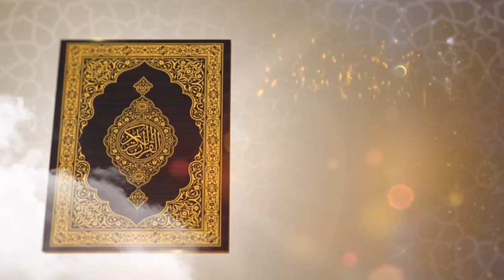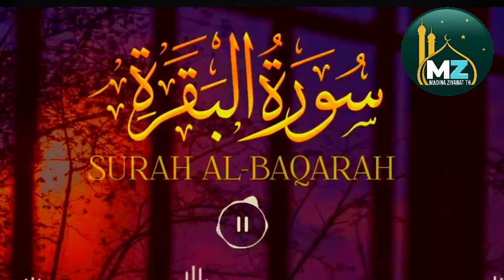Surah Baqarah Full By Mishary Rashid Al Afasy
Artist.. Sheakh Rasheed misary al afasy

uploaded.. Madina ziyarat Th